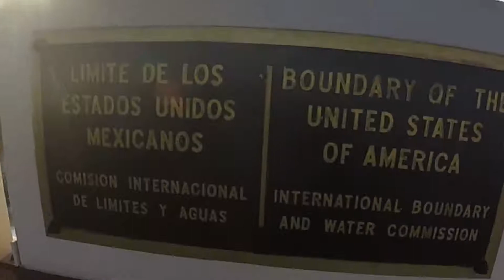A taste of Mexico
We crossed the border from Texas to Nuevo Progreso, Mexico, and this is what we saw!